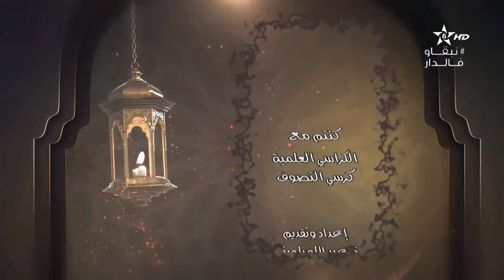كرسي التصوف-5-(الكراسي العلمية)│ الشيخ عبد الله بلمدني